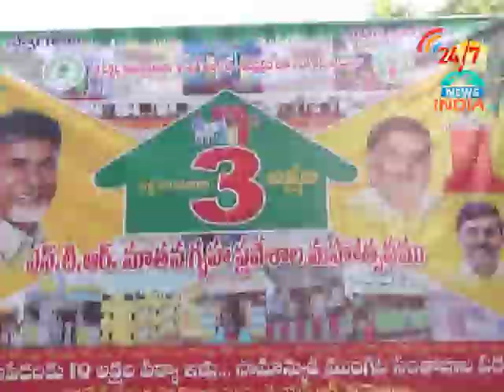minister AADINARAAYANA STARTED NTR houses founding ceremony - INDIA TV Telugu